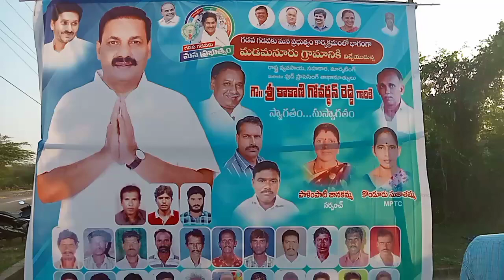Minister Kakani Govardhan Reddy addresses media on Gadapa Gadapaku mana prabhutvam program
Minister Kakani Govardhan Reddy addresses media on Gadapa Gadapaku mana prabhutvam program : 17th Feb 2023